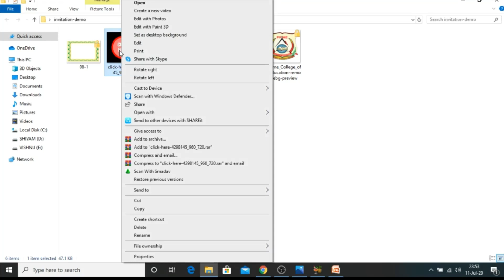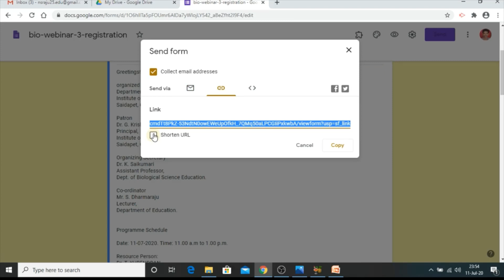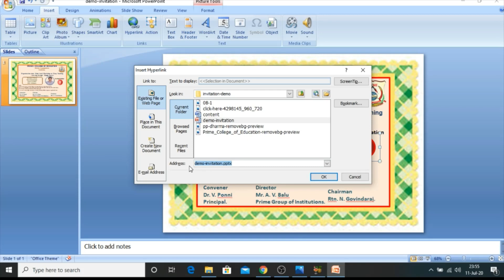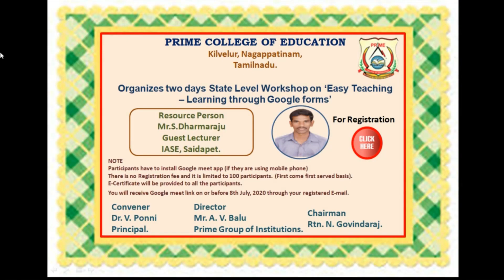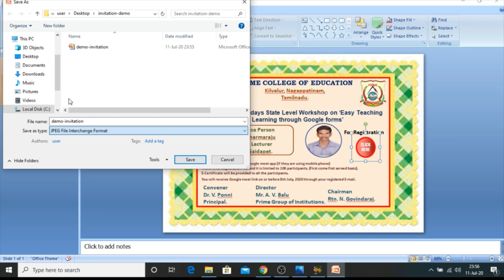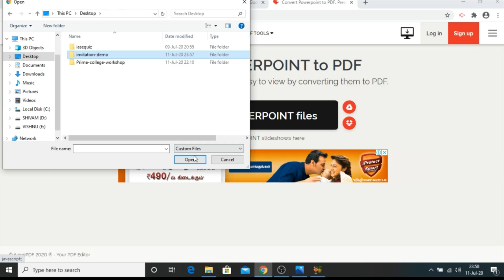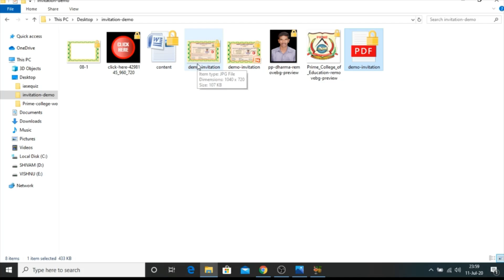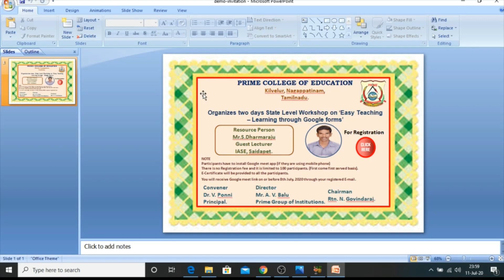How To Add Hyperlink To The Created Invitation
How To Add Hyperlink To The Created Invitation and ppt to image & pdf conversion.